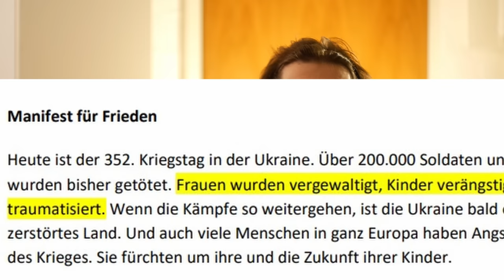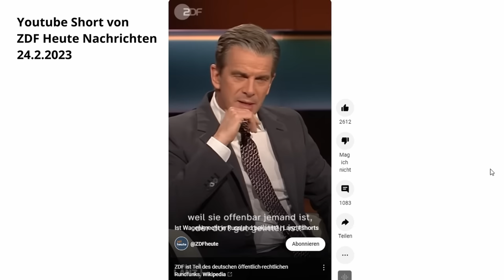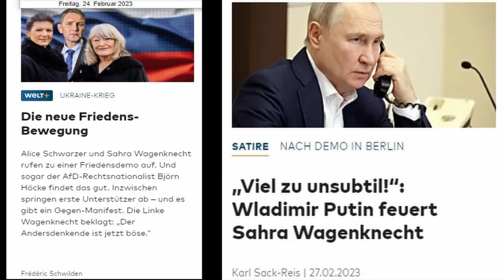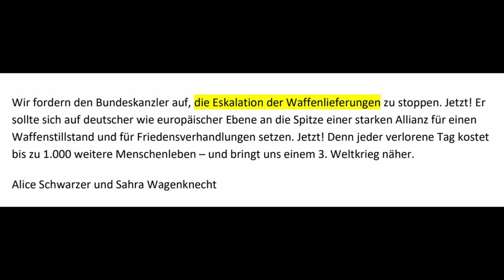Warum die Demonstration von Wagenknecht & Schwarzer in der Form dem Frieden eher entgegenwirkt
Auf welche Weise bei der Demonstration und im Manifest von Sahra Wagenknecht (linke) und Alice Schwarzer das Fehlverhalten der US-Regierungen unter den Tisch gekehrt wurde, Fehlnarrative nicht korrigiert wurden, damit die Medientäuschung unterstützt wurde und deren kriegstreiberischen Narrative sogar eher geschützt werden, darum und um anderes geht es in diesem Video.

0:00 Einleitung
4:10 O-Ton Tagesthemen Kommentar Georg Restle 2014
5:01 Kommentar
5:09 O-Ton Petro Poroschenko 2014 "Deren Kinder in Kellern"
5:34 Kommentar
7:28 US-Telefonat Planung der Ukraineregierung Anfang 2014
9:49 Kommentar
10:29 O-Ton Markus Lanz Wagenknecht vielleicht gekauft
11:29 Kommentar

Abgehörtes US-Telefonat über die Planung der neuen Regierung der Ukraine vor dem 6.2.2015 zwischen der stellv. Außenministerin Victoria Nuland und dem US-Botschater in der Ukraine Geoffrey Pyatt

Petro Poroschenko im Jahr 2015 über sein geplantes (und später umgesetztes) Vorgehen gegen die russischsprachige Minderheit im Osten der Ukraine:

Über Unterstützung bedanke ich mich sehr, jeder Euro hilft:

Bankverbindung
Politik, Psychologie & anderes
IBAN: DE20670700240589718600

Nachrichten:
Lion Media

Virale Videos:
Ritter der Meinungsfreiheit, Die Wahrheit des Admirals
AvocadoTV
Für Gerechtigkeit
CLIPS Returns
_horizont_
Toni Bartl
Andreas Patzwahl

Rin99er - Kommentierung

Gleichberechtigt – Wahlkampfstrategie

MMnewsTV – Kommentierung

Honigwabe - Streams